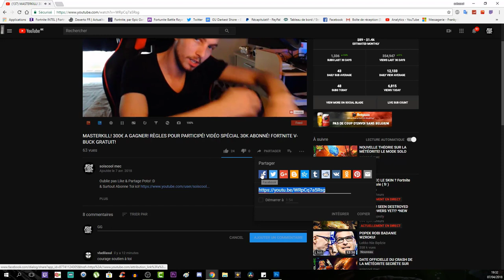TUTO DÉFI SEMAINE 1! TROUVER LE TRÉSOR DE TOMATO TOWN! FORTNITE BATTLE ROYAL! SAISON 4!